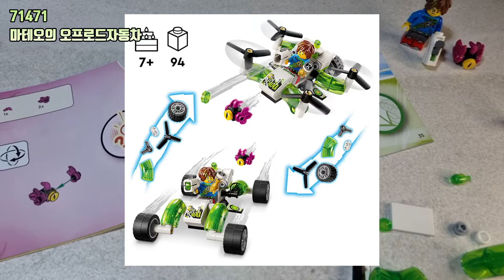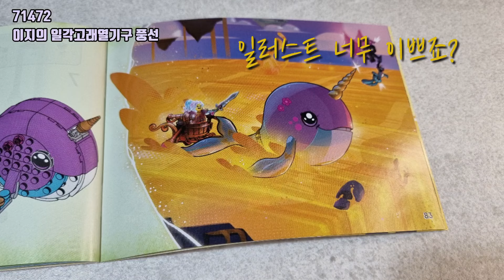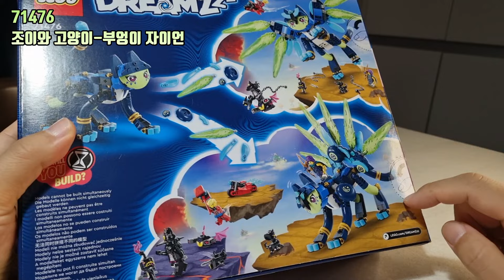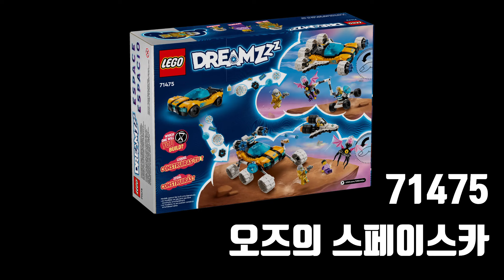레고 선물 추천! 2024년 레고® 드림즈™ 신제품 리뷰!!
레고코리아에서 제품을 지원받아 제작했습니다. 💕

킴하~ 👋  안녕하세요! 킴스하비입니다.
귀엽고 사랑스런 레고!! 2024년 레고® 드림즈™ | LEGO® DREAMZzz™ 신제품 3종 리뷰 준비했습니다.

✅️ 영상 중간에 "킴스하비의 드림크래프트" 시간도 놓치지 마시고 영상 끝까지 시청 부탁드립니다!

📍 71471 마테오의 오프로드 자동차
📍71472 이지의 일각고래열기구 풍선
📍71476  조이와 고양이-부엉이 자이언